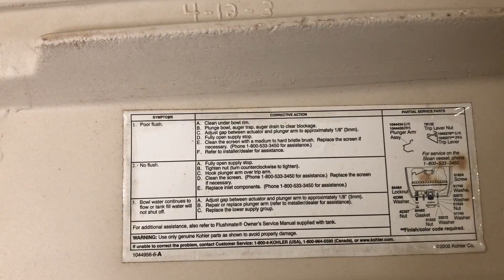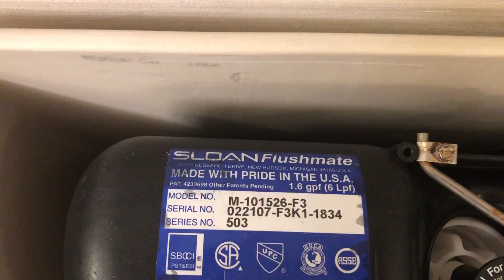5333: 2000s-Present Kohler Wellworth Pressure Lite Toilet 4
Includes a tank view.

My mom filmed this video.

Located in Las Vegas, NV.

Date of recording: November 2019